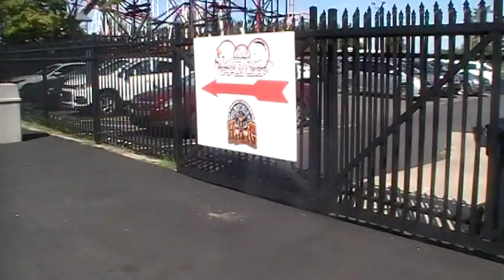indianabeach-9 -14-24 pt 3